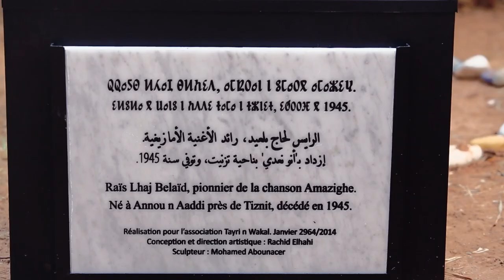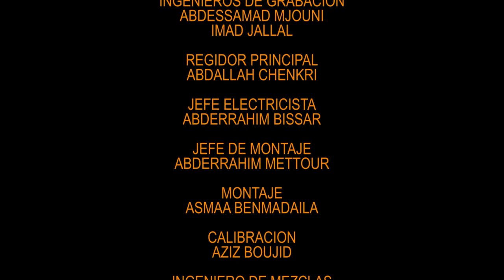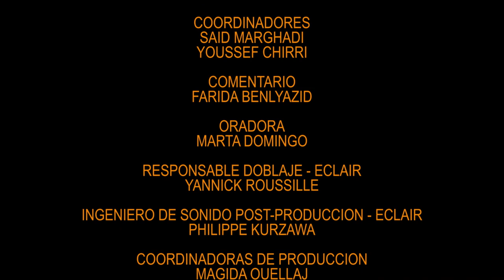MUSICA AMAZIGH DE AYER Y DE HOY